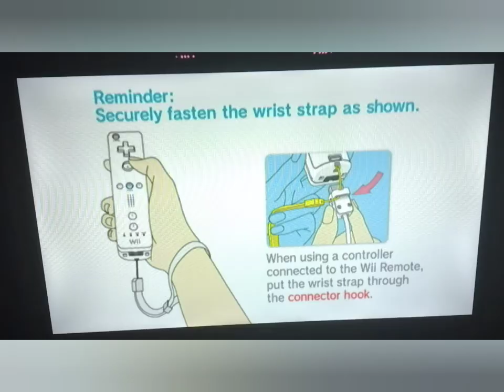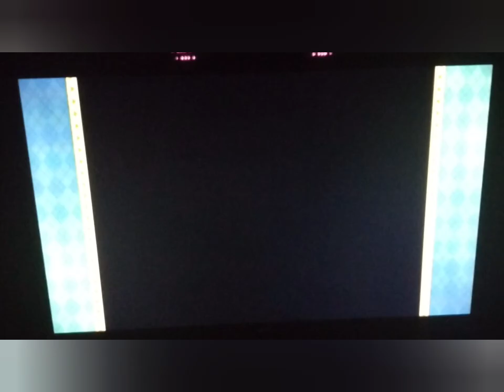Mario Party 8 - King Boo's Haunted Hideaway - Party tent (Couple's Only) 10 Turn's (Team)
Character: Toad
COM 1: Toadette
          VS
COM 2: Yoshi
COM 3: Birdo

Posted Time: 12:57 AM